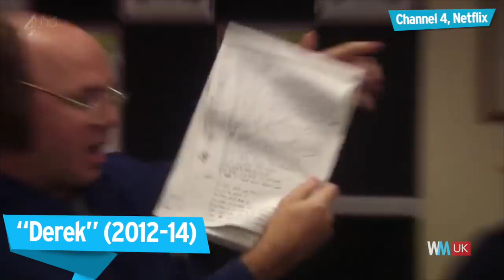Top 10 Modern British Sitcoms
Some of this century's greatest sitcoms have been made in the UK. For this list, we'll be counting down the greatest modern sitcoms made in Britain. To be in contention, the show must have at least one series in the year 2000 or afterwards. Expect to see Him & Her, Two Pints of Lager, The Inbetweeners, Bad Education, Phoenix Nights, Gavin & Stacey, The IT Crowd, The Royle Family, The Office and Peep Show; as well as lots of hilarious characters, such as Will, Jay, Simon and Neil, David Brent, Mark and Jez, and Maurice Moss.

Special thanks to our user Kieran Atkins for submitting the idea on our interactive suggestion tool: WatchMojo.com/suggest

00:42 #10. “Him & Her”
01:32 #9. “Two Pints of Lager and a Packet of Crisps”
02:27 #8. “The Inbetweeners”
02:25 #7. “Gavin & Stacey”
04:12 #6. “Phoenix Nights”
04:59 #5. “Bad Education”
05:47 #4. “The IT Crowd”
06:45 #3, #2, #1: ???